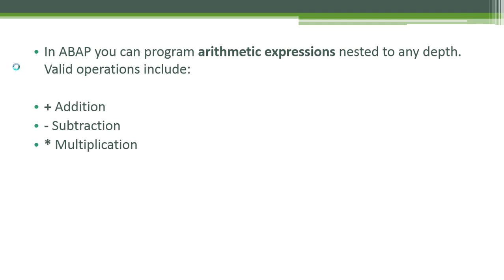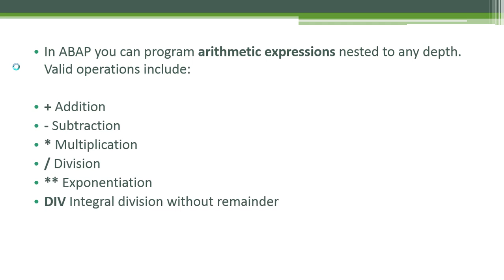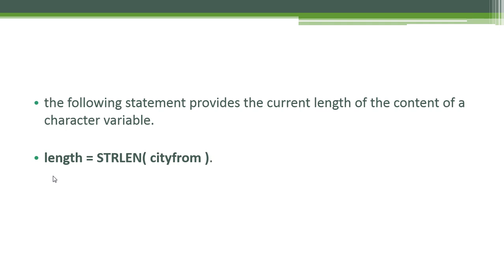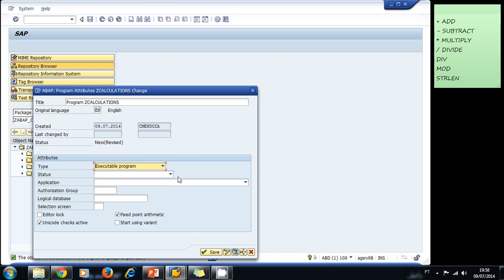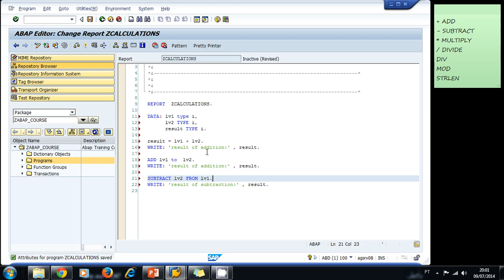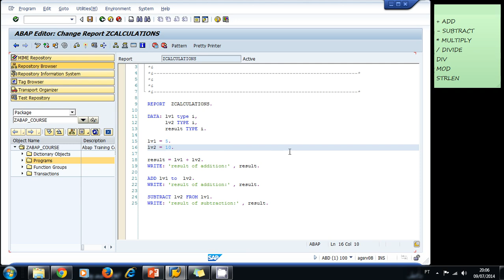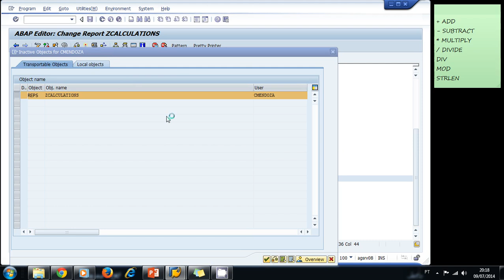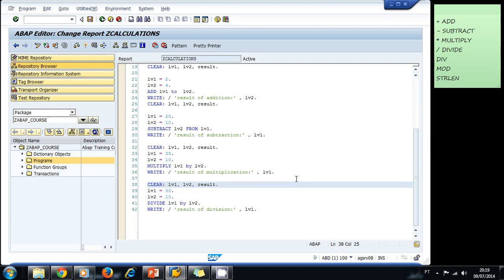Video Lesson 4.3: Performing ABAP Calculations